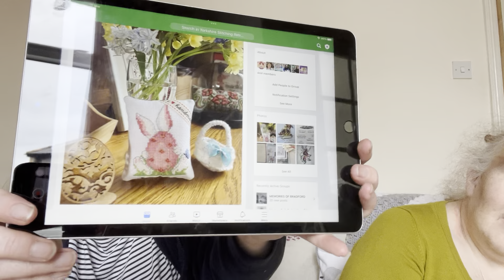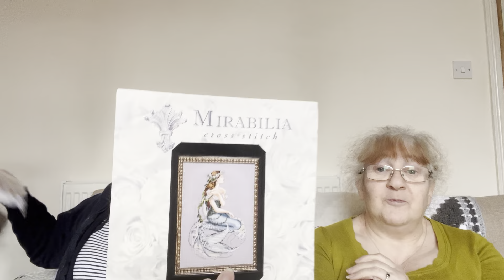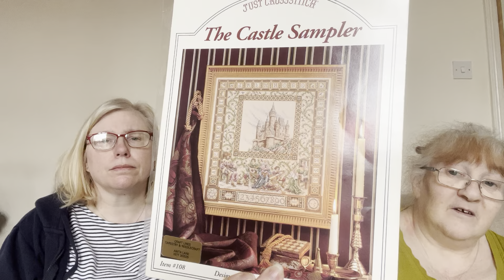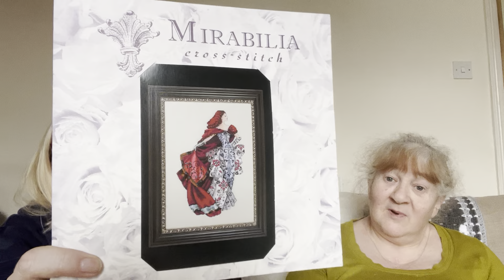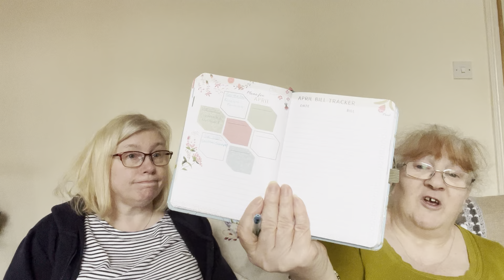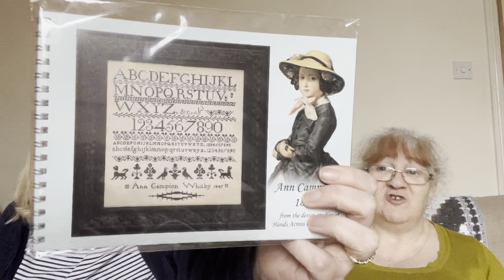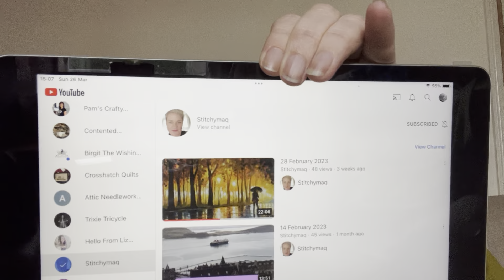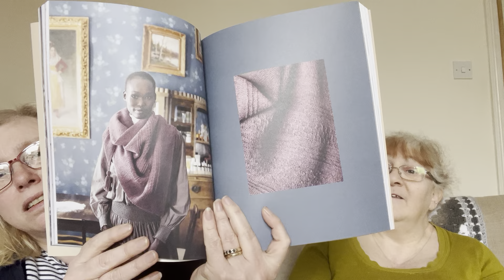Flosstube #20 FFO’s, Wip’s and much much more!